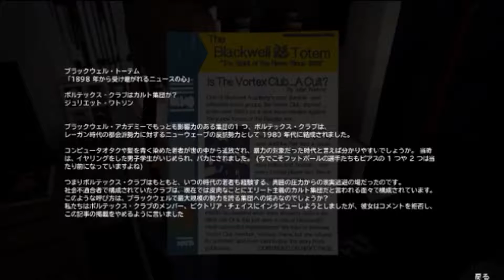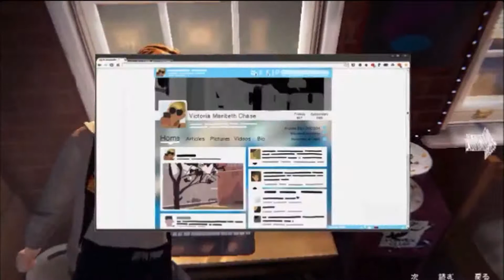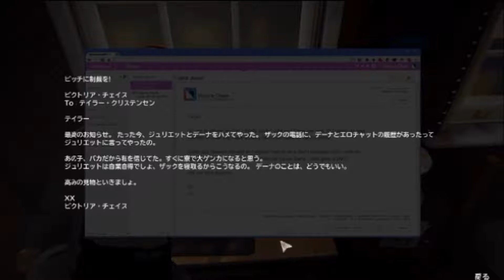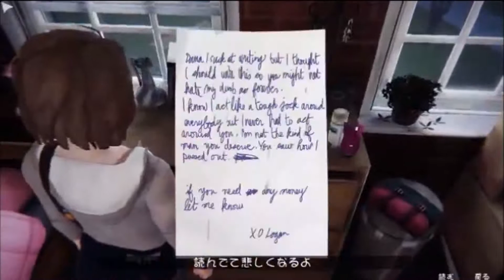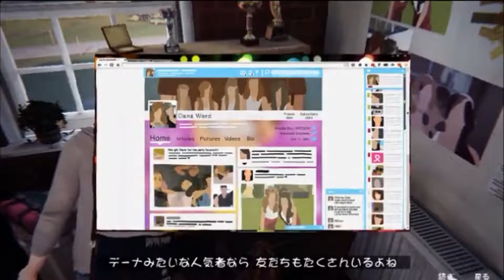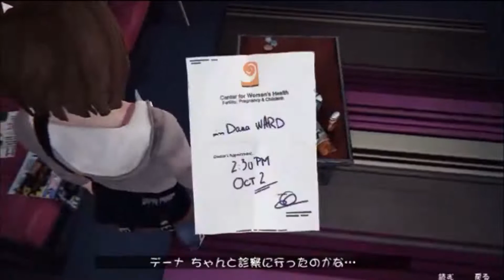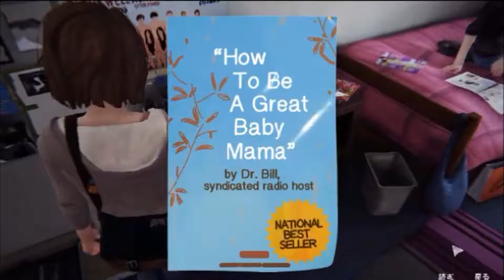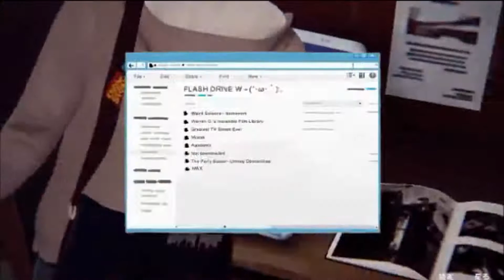【実況】LIFE IS STRANGEを平和に実況プレイ【#006】